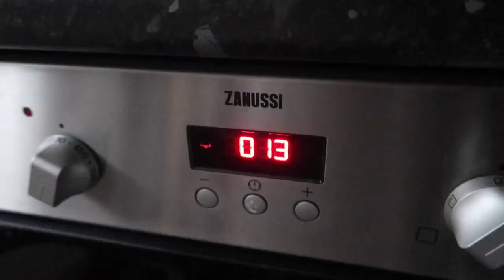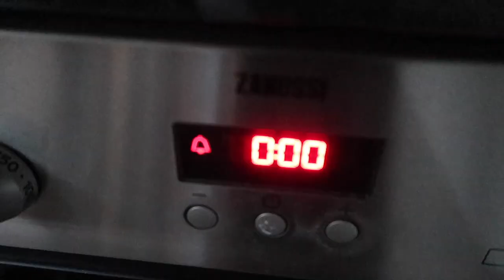Pug puppy helps to tidy!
Seem to be constantly cleaning and tidying but Pablo will always try to chip in and help anyway he can! (usually by making more mess!)

If you liked the video then please do leave us a like :) and drop your comments down below and let us know what you think!

Licence;